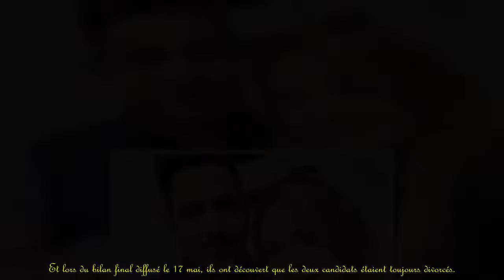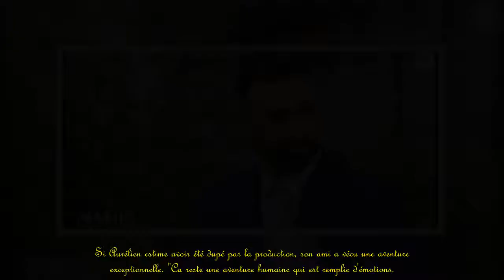Clément (Mariés au premier regard 2021) : Son caprice à la production pour son mariage.